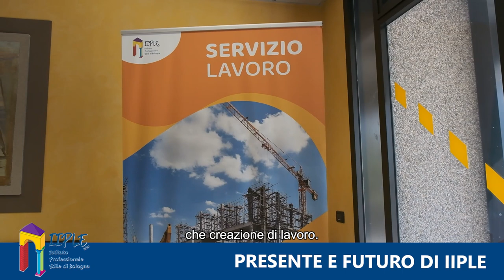Presente e futuro di IIPLE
IIPLE, IL FUTURO DELL'EDILIZIA È QUI

Prima di salutarci per la pausa estiva, ascoltiamo insieme l'intervista che il Presidente IIPLE Mauro Vignoli ha rilasciato ai microfoni della redazione di EDILI.COM: un saluto speciale, carico di speranze e progetti per il futuro.

Buona estate a tutti e arrivederci a settembre!